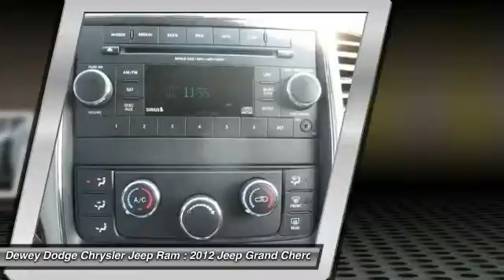2012 Jeep Grand Cherokee Ankeny Des Moines Ames Iowa 14M711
2012 Jeep Grand Cherokee Laredo

4WD, CARFAX ONE OWNER!!, And CERTIFIED.   Jeep Certified Pre-Owned means you not only get the reassurance of a Maximum Care Limited Warranty, but also up to a 7-Year/100,000-Mile Powertrain Limited Warranty, a 125-point inspection/reconditioning, 24/7 roadside assistance, rental car benefits, and a complete CARFAX vehicle history report. This is a fantastic one-owner Grand Cherokee and it's ready for you to take home today. No sordid history on this one-owner creampuff. Insurance Institute for Highway Safety 2012 Top Safety Pick. to view a Free Price Check!